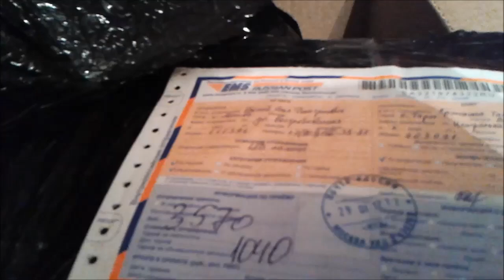Фитолампы от Минифермера Экшн камера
Обзор  ламп.  Хочу купить экшн-камеру